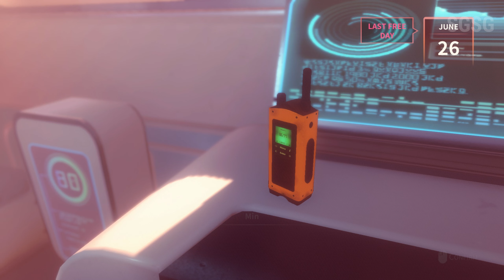ETERNIGHTS Let's Play Part 5- Go on a Date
Eternights is a dating action game where you try to make the most out of life during the apocalypse. Monday: Go on a date. Tuesday: Clear dungeon. Friday: Freak out! The clock is ticking!!